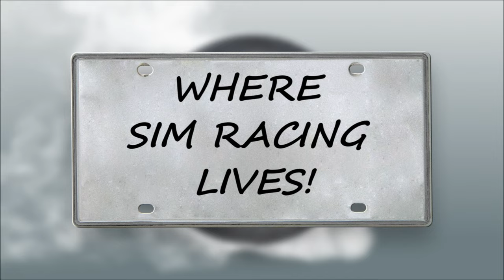Forza Motorsports 2023 and DBOX Fun Gameplay